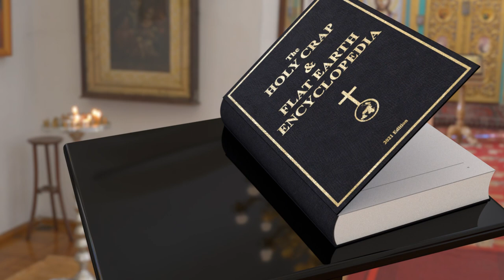The Flat Earth Encyclopedia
All the flat earth knowledge, observations and science finally published.